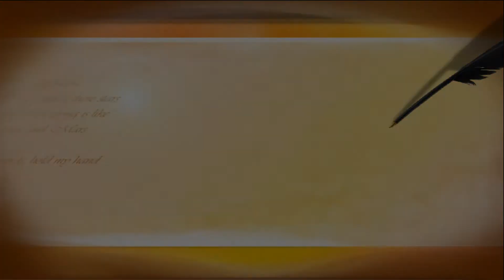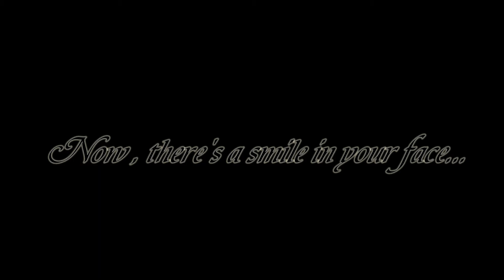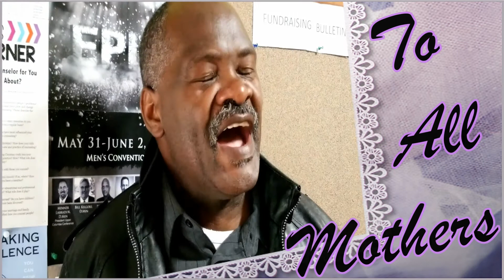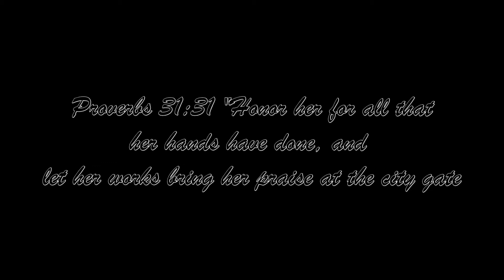DFW Mothers Day Reloaded (Due to Pandemic)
DFW Fil-Am SDA Church Mother's Day Messages (Reloaded)